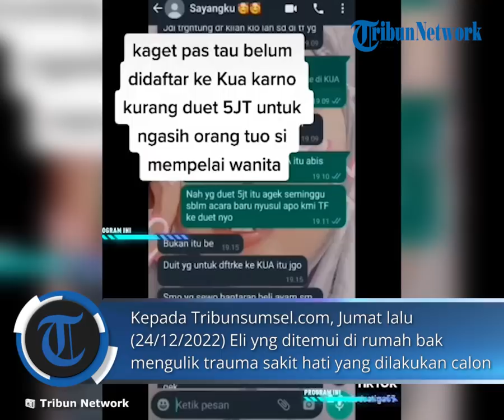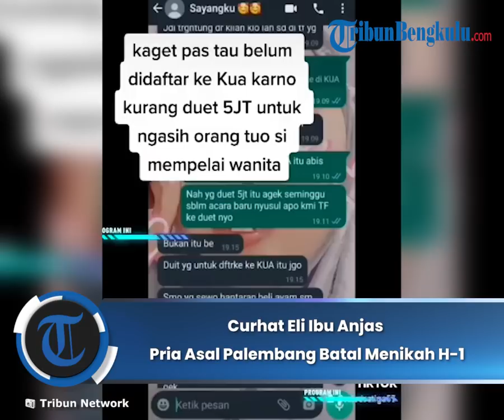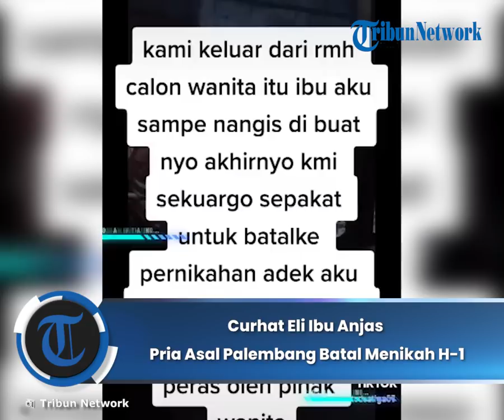Curhat Eli Ibu Anjas Pria Asal Palembang Batal Menikah H-1, Ucapan Eks Calon Mantu Bikin Sakit Hati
TRIBUNBENGKULU.COM -- Bak menahan airmata kesedihan, Eli ibu dari Anjas pria asal Palembang yang batal nikah H-1 menceritakan apa yang sebenarnya terjadi.
Kepada Tribunsumsel.com, Jumat lalu (24/12/2022) Eli yng ditemui di rumah bak mengulik trauma sakit hati yang dilakukan calon mantunya berinisial D.